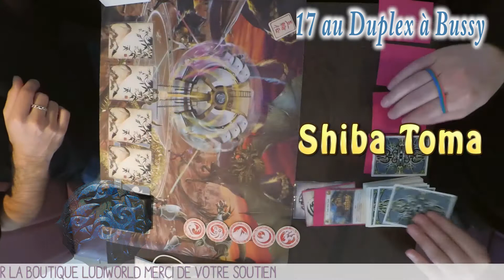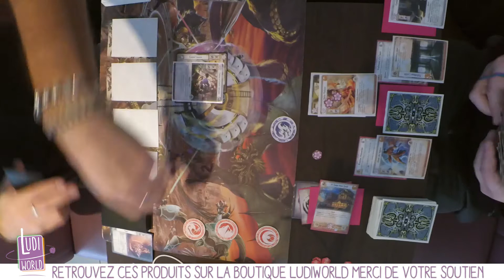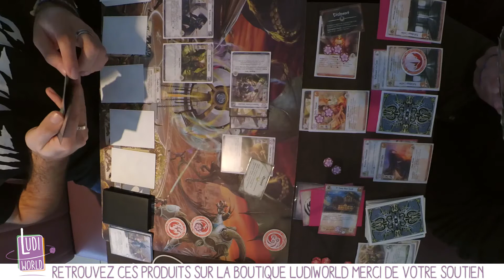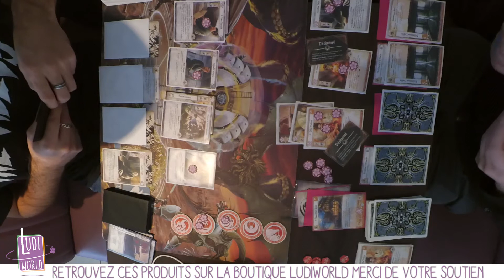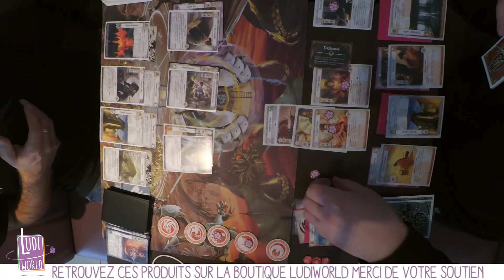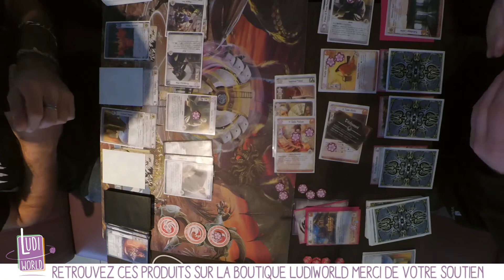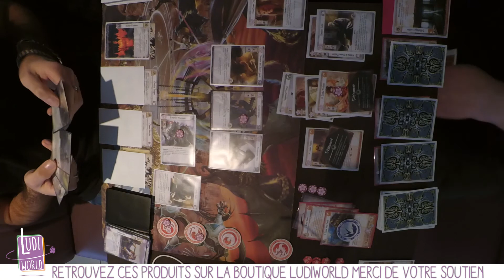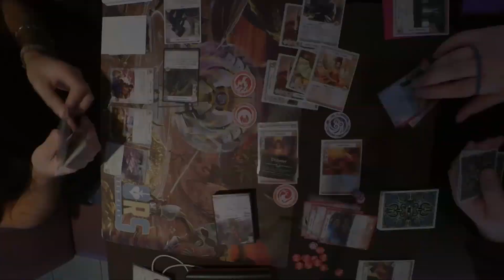L5R - R4G - Imperial Summons 18-11-2017 Ronde 2 E10 vs Shiba Toma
Bonjour à tous, voici

rejoignez la communauté Française d'Android: Netrunner sur le site et forum Run4games !